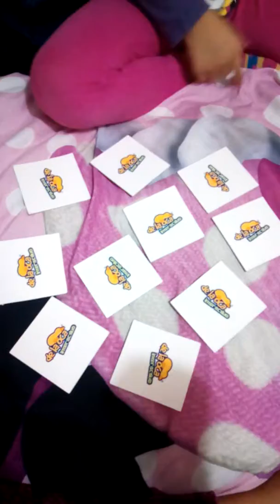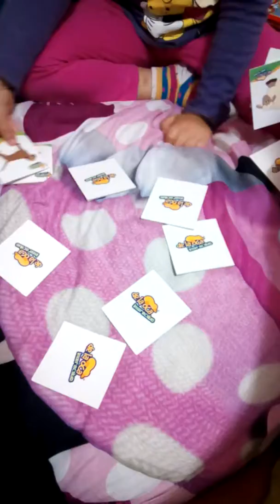Juego de los pares.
Cada jugador debe tomar dos tarjetas,si son iguales gana el par que saco, el jugador con mas pares es el ganador.